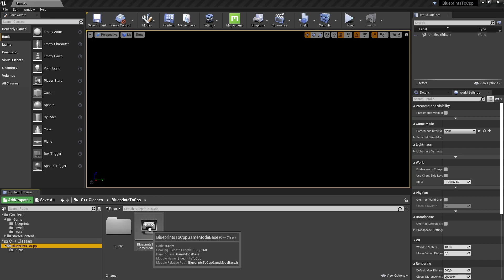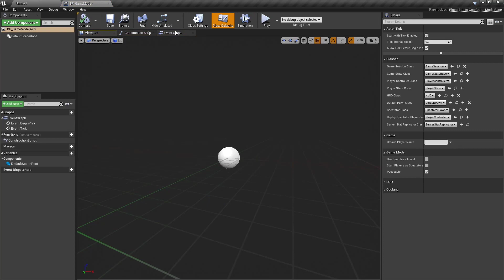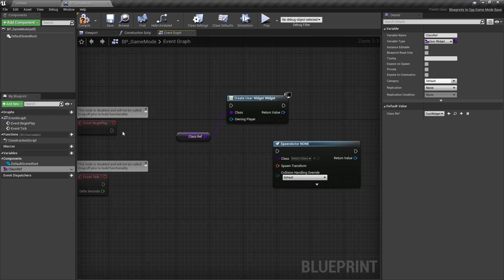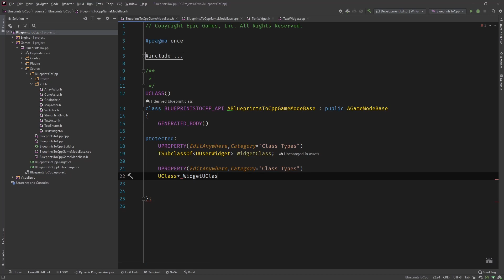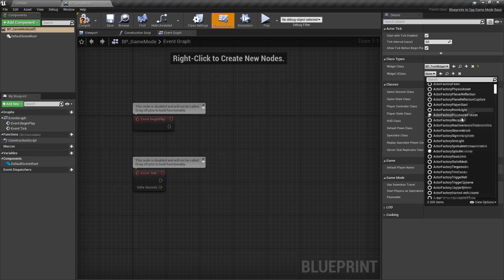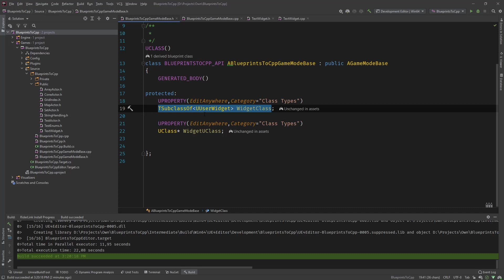UE4 - Blueprints to C++ - Class References and TSubclassOf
In this video i am going to talk about class references and the use of the TSubclassOf template class of the UE4 C++ Game Framework. With this we are able to access class references to specific blueprint classes in c++, that can be set and edited in blueprints and spawned or instantiated in c++. We are going to use the UserWidget class as an example to see how all of this works.

The Blueprints to C++ Playlist is a collection of videos that are meant as a UE4 C++ Guide for Unreal Engine 4 Blueprinters that are used to Blueprint Visual Scripting and want to get into programming with C++ and the UE4 C++ Gameframework.
This Guide will show how to create a C++ project and eventually cover every single aspect that will help you convert your Blueprints to c++ efficiently. From explaining UProperties and UFunctions to creating custom structs and enums to more advanced topics like how to use c++ with UMG , how to create interfaces and custom events in c++ are only the tip of the iceberg this Guide will cover once it's completed.
In the end this Guide will be the means for you to be able to convert your blueprints to a c++ version by offering short and concise videos of specific topics as a reference for you to look up.
Github Channel Repository
UE4
Unreal Engine